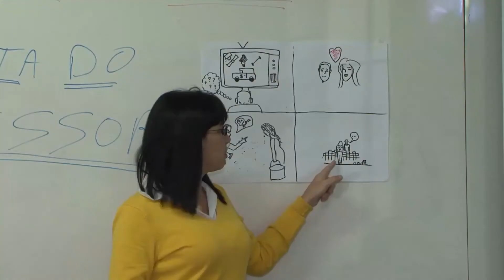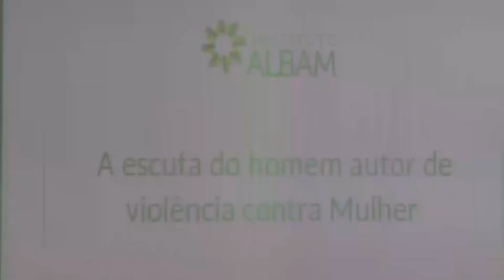OFICINA VIOLÊNCIA CONTRA A MULHER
Secretaria de Promoção Social promoveu a “II Oficina de Enfrentamento à Violência Contra a Mulher”.